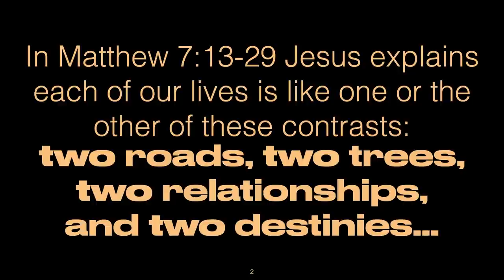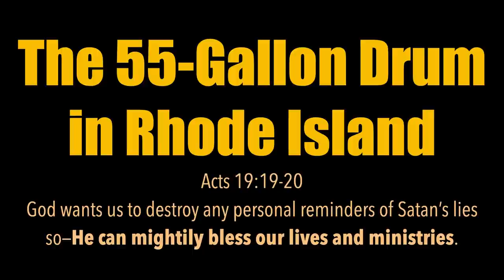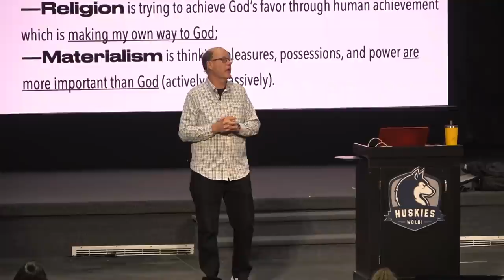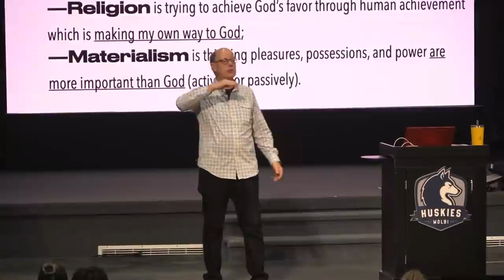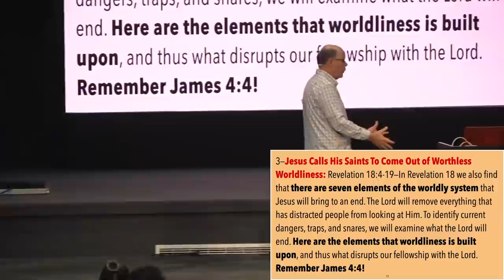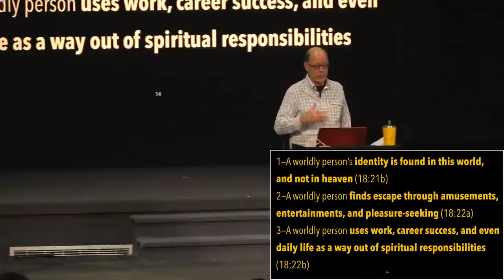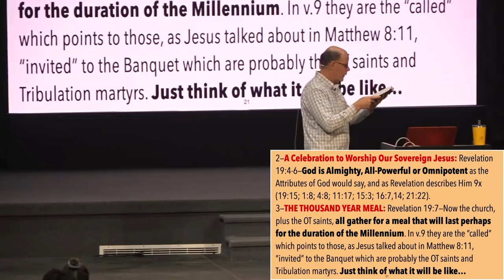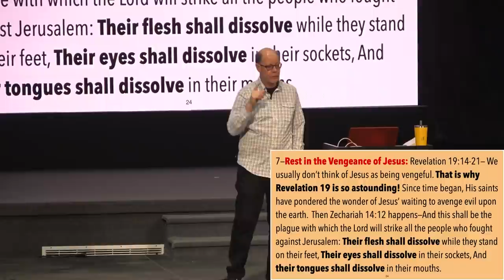REV2022-18 BEWARE OF GOOD THINGS BECOMING IDOLS-That's Why God Will Burn Up EverythingInRevelation18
What does God want us to learn in Revelation 18? Many things.

 There is life beyond money.
 Life is more important than possessions.
 You can’t take it with you.
 Life is not linear, there will always be unexpected and devastating changes and disasters.
 There are no disappointments for the Christian only the appointments of God.

Satan’s Twins:
Religion & Materialism

First an overview. Revelation 18 is a twin to Revelation 17.

In Revelation 17 we find the collapse of the apostate world church. In the process, we see Satan’s harlot bride, the delusion of religion. Religion in all its many varieties is one branch.

Revelation 18 is the other member of Satan’s family. The other of the twins is found in materialism, worldliness, or covetousness. From the Garden of Eden onward Satan has been offering to humans the elusive greener grass. If only you eat this fruit you will have it all. If only you earn this income you will be happy. If only you reach this level of popularity, power, or success you will have it all. Hand in hand with Satan’s fall is the insatiable desire for more. Lucifer was discontented with the highest position in heaven, he wanted more. Humans are born with a thirst for more of whatever they desire. This is the idolatry of covetousness.

The most visible sign of covetousness is materialism. Materialism is the desire for things as opposed to spiritual worship which is the desire for God. Materialism is seen in money, possessions, endless pursuits of physical pleasures, and recreations. All of that physical pursuit is going to end. In Revelation 18 God turns off the party. The music stops. The money fails. The party is over and in a moment the lights go out! As we stand for the reading of Revelation 18 listen to the description of the coming global financial collapse.
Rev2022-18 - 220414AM